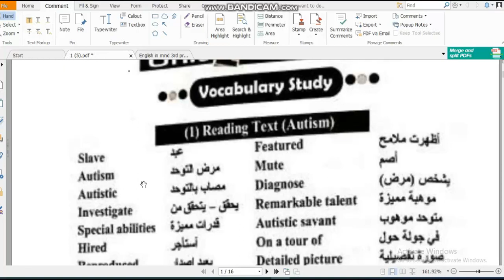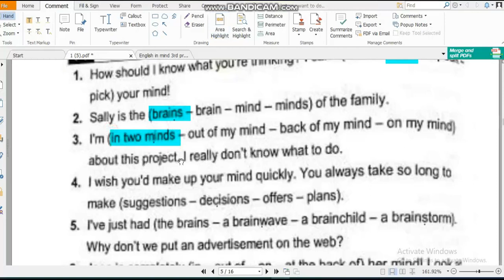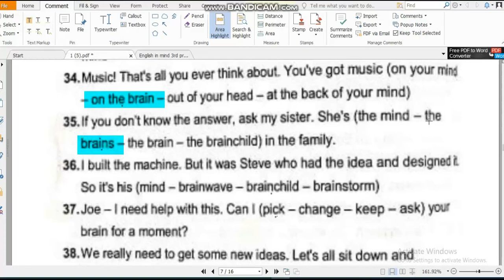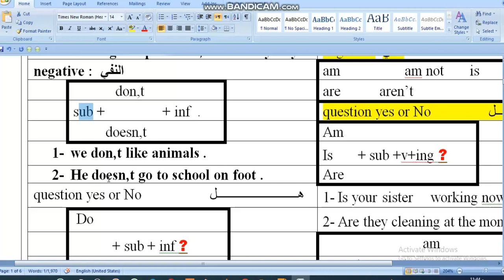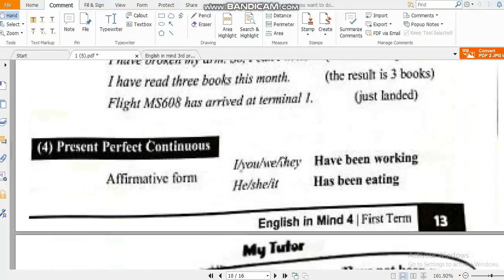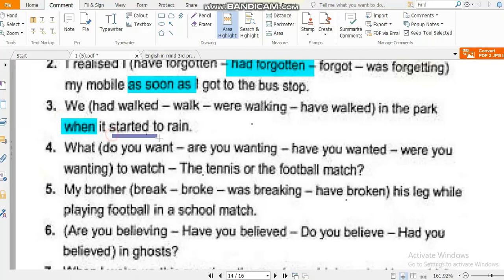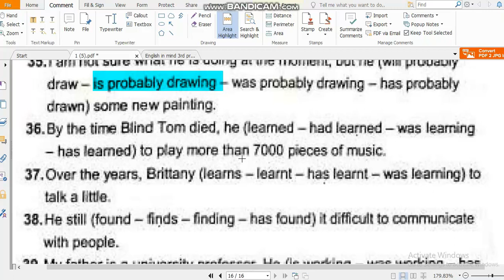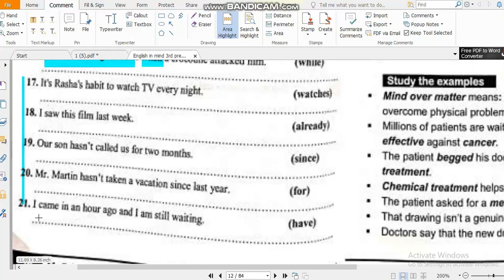English in Mind 4 Unit 1 prep 3 الصف الثالث الاعدادي